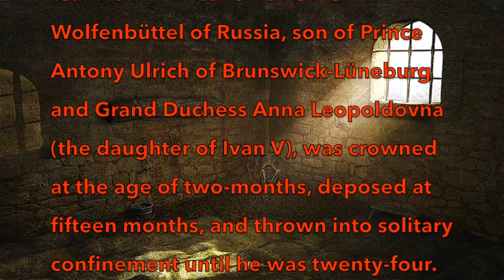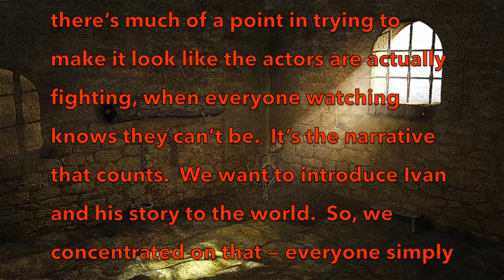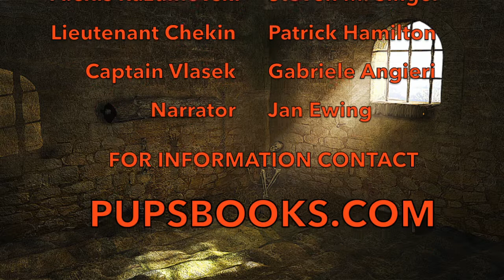IVAN VI written by Jan Ewing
Historical dramas are in-fashion on stage and on Netflix these days. Playwright/author Jan Ewing offers his own entry: the story of IVAN VI: The Baby Tsar of Russia.

This little-known tragedy of power corrupting even the most innocent is the tale of IVAN VI - the grandson of Ivan V, Peter the Great's older brother, crowned, anointed and deified at the age of two-months, he was then forcibly removed by his cousin, Elizabeth, at fifteen months, and thrown into prison. The play opens in 1764 and - at that time - Tsar Ivan VI is 24 years old. Alone in a cell for 20 years, his only companions are two guards - one a sadistic commander and the other who has deep and conflicting feelings toward the young innocent boy. He is also haunted by two spirits acting as his conscience. Are they just figments of his imagination or are they two creatures trapped between earth and hell forced to watch the painful proceedings. Outside his cloister, as one might imagine, there are increased rumblings among the people that Ivan should be placed back on the throne and revolution is in the air.

The cast includes:
Patrick Hamilton, an actor and writer, will also be premiering his newest play The Box this August, and Gabriele Angieri, a stage and film actor critically acclaimed for his starring role as an FBI profiler in the psychological thriller Profile of a Killer, as the two sadistic tormentors; Kristyn Koczur, a stage veteran, with credits including Tennessee Williams' I can't Imagine Tomorrow, Jan Ewing's Nursery Rhymes, and a one-woman film adaptation of Kay Adshead's Entering Incomplete Map Data Area and Steven Mark Singer, who achieved critical acclaim as John Wilkes Booth in the new musical, Common Ground, as the spectres.

Celebrated stage actor, Matthew Tiemstra, as the title character, Ivan. Matt's credentials include Marino Faliero, The Clockwork Boy, Hamlet, Julius Caesar; and on film in Agda Turning to Stone and Bloody Donny's Fingers.

Jan Ewing, hailing from Southern California, has achieved great success as a playwright and author with a series of memoirs and stories on Amazon.com as well as the award-winning play, Nursery Rhymes; and the archival book series on indie theatre, Ewing Reviewing.

This engrossing virtual showing with special video and audio effects looks more like a film version than a virtual presentation.